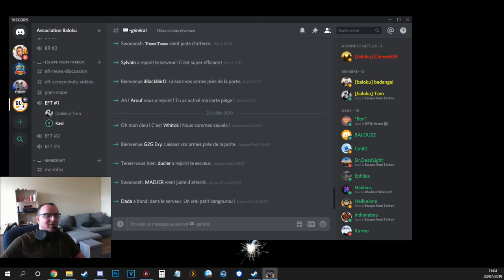Looter sur shoreline ( avec clé ) guide rapide - Escape From Tarkov #68 [FR]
Ceci est un guide rapide pour vous montrer le chemin d'un joueur qui loot sur shoreline.

Si cela vous intéresse le prix de toutes les clés sont de 3.5 Millions en moyenne.
Donner vous vos parcours dans les commentaires !

Plus de détail des clés dans la vidéo :D

Bon visionnage !

N'oubliez pas de vous abonnez / mettre un pousse bleu et un petit commentaire ça m'est très utile pour me motiver à avancer et m'améliorer , c'est grâce à cela que j'aime se que je fait.